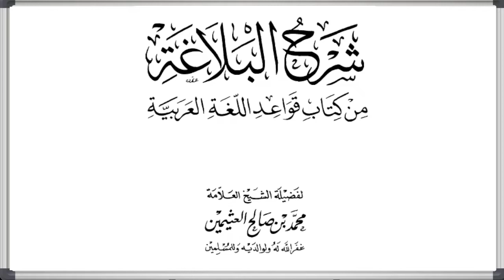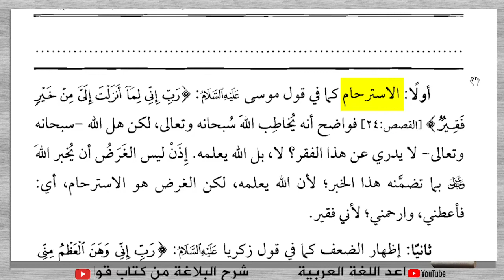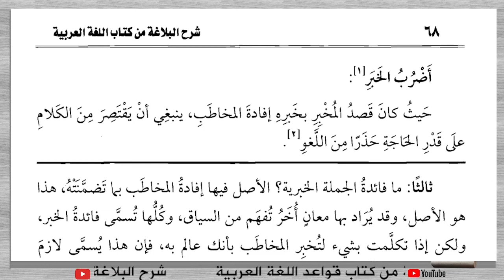BALAGHOH-Syarhul Balaghoh (شرح البلاغة من كتاب قواعد اللغة العربية) - Pertemuan-14